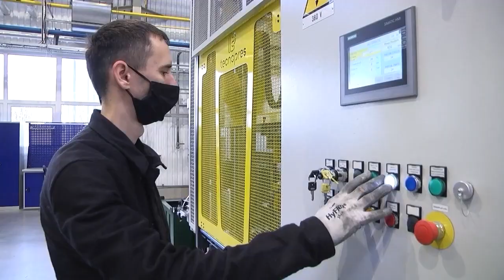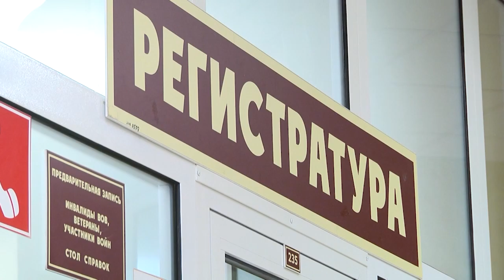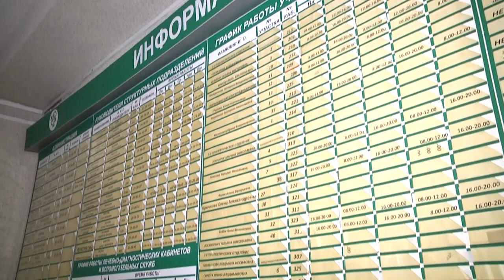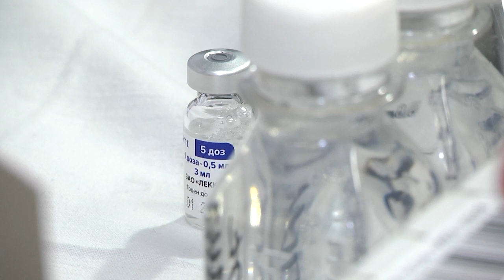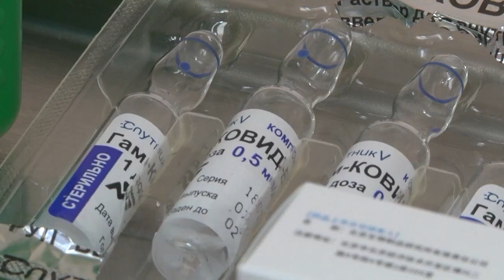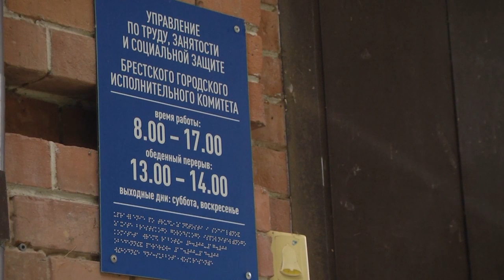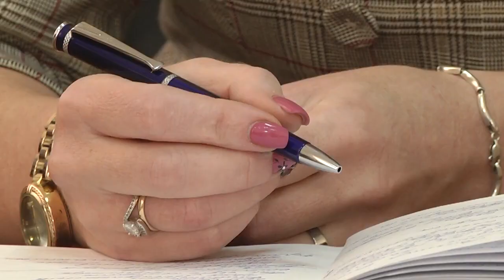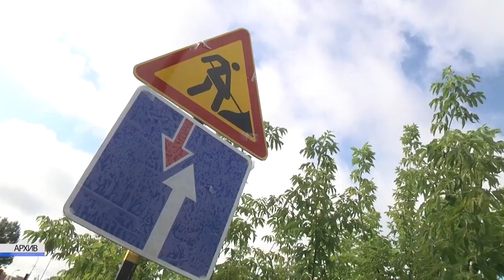2021-10-30 г. Брест. Итоги недели. Новости на Буг-ТВ.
Экологические акции в г. Бресте в рамках месячника по благоустройству. Журналист И. Левчук. Л. Лагодич.  Оператор А. Воронин. Э. Бакунович
Тематический семинар «Безопасные и здоровые рабочие места – это реально. Всё зависит от Вас». Журналист А Ноздрин-Плотницкая.  Оператор Э. Бакунович
В центре внимания COVID-19: статистика, оказание плановой помощи  и вакцинация. Журналист Л. Лагодич. Оператор А. Щерба. А. Воронин
Трудоустройство пенсионеров: вакансии, заработок. Журналист А. Ноздрин-Плотницкая. Оператор Э. Бакунович. А. Воронин
День автомобилиста и дорожника: в гостях на предприятии Брестское ДЭП. Журналист И. Левчук. Оператор А. Воронин